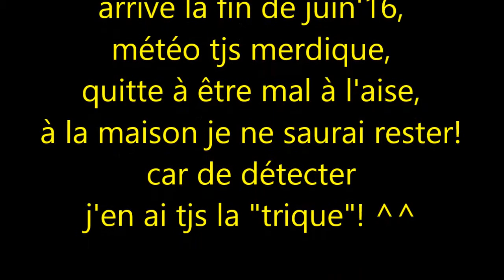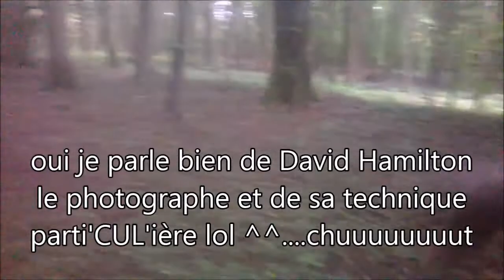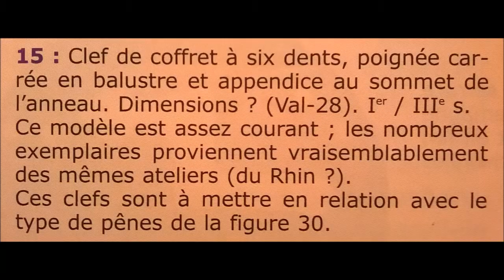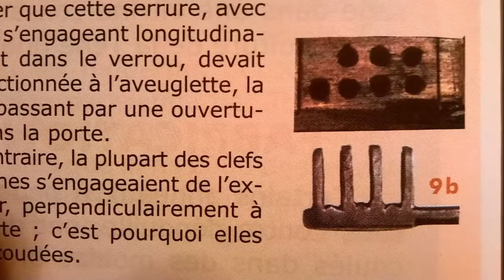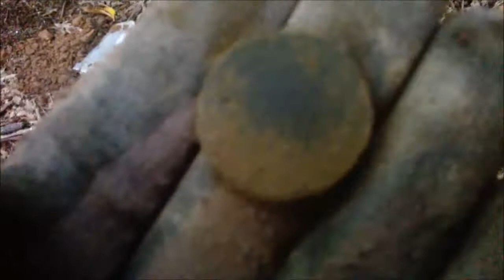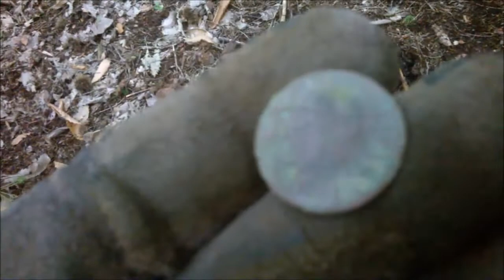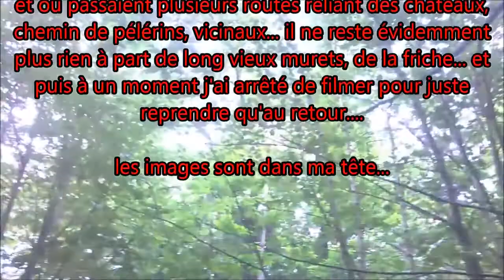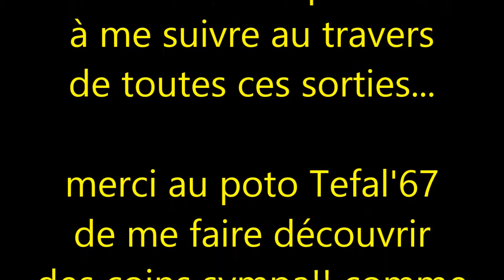Juin'16 / Yeaaah du roro! ^^ Alsace/Dtect/Loisir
Bon sang juin est fini! et c'est tant mieux car ras-le-bol de ce temps de mousson!! Sinon sorties tjs en forêt avec chtite trouvaille gallo-roro sympatoche qui m'a fait plaisir même si elle est petite! ^^ haha j'ironise bien sûr!...  et belle ballade avec poto Tefal'67, roi des cueilleurs de champignons ^^ qui connaît aussi les bons coins à ballades, cela bien sûr dans nos belles et troublantes forêts ésotériques...

musiques issues des choix YouTube et libre de droits...